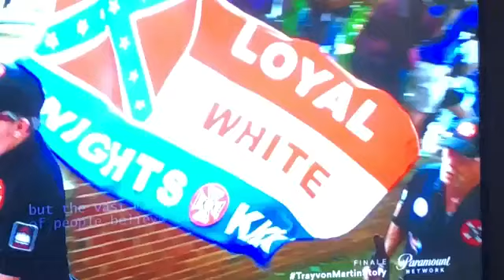Man explains the true meaning of confederate war flag